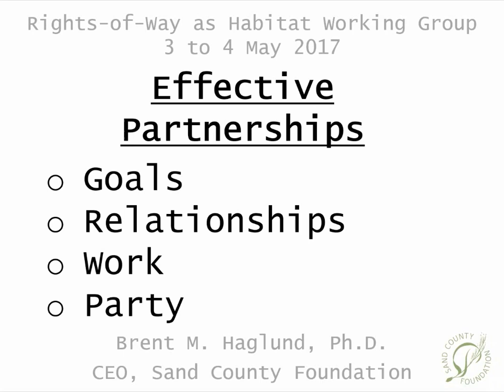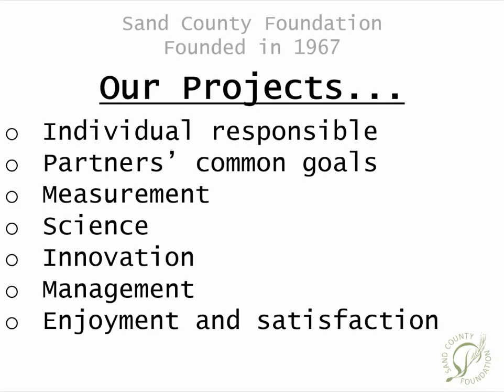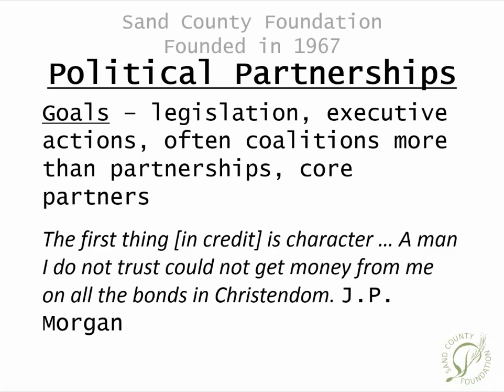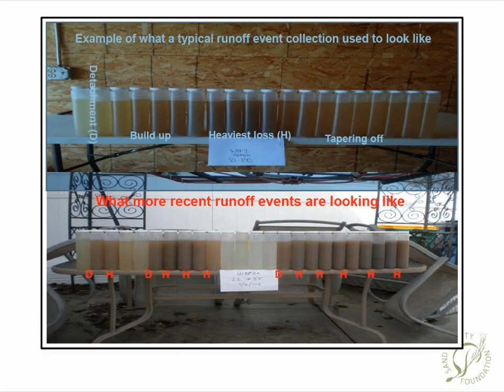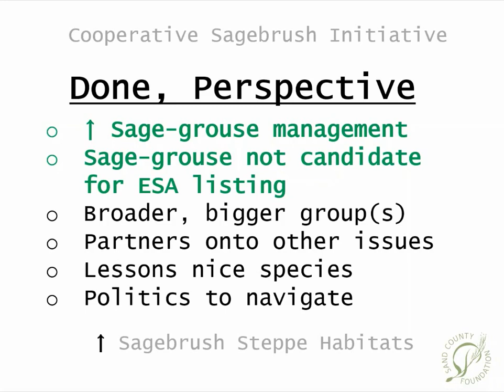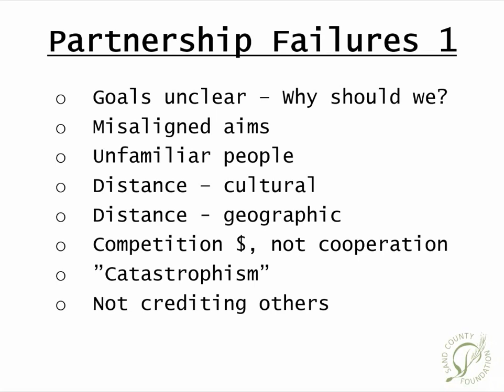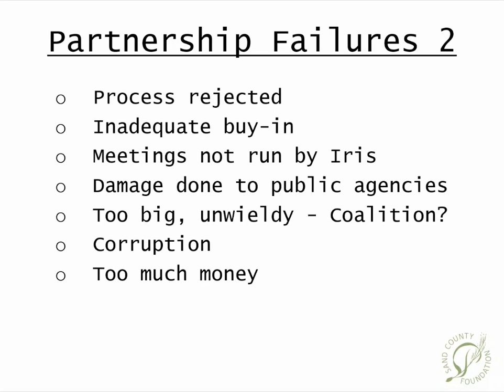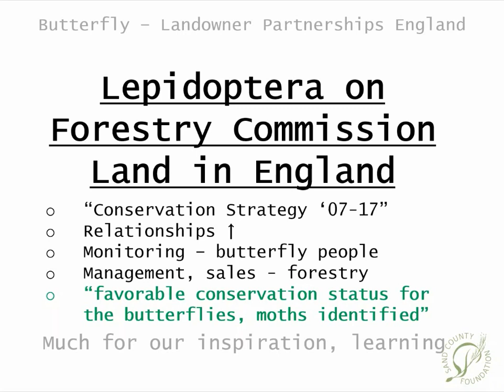Effective Partnerships: Goals, Relationships, Work, and Party - May, 4, 2017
Presenter: Brent Haglund, Sand County Foundation, Rights-of-Way as Habitat Working Group meeting on May 4 at the Univeristy of Illinois-Chicago in Chicago IL.
This Presentation provides an overview of factors and risks that should be considered when defining partnerships, outcomes and success.